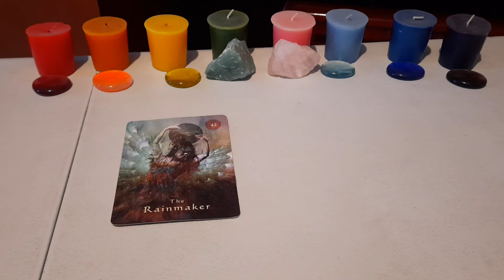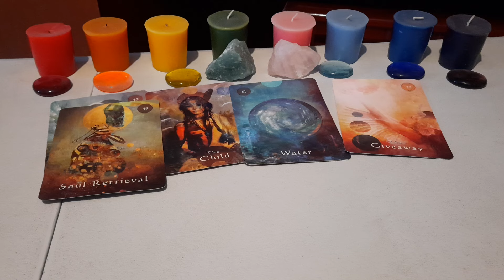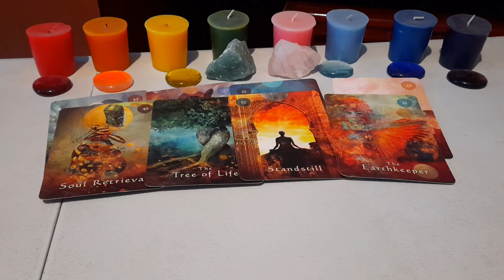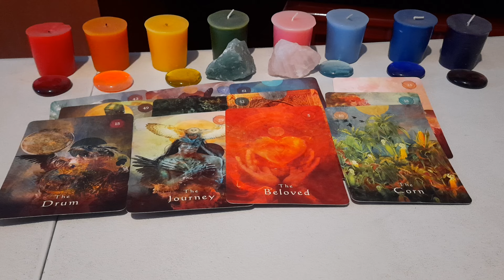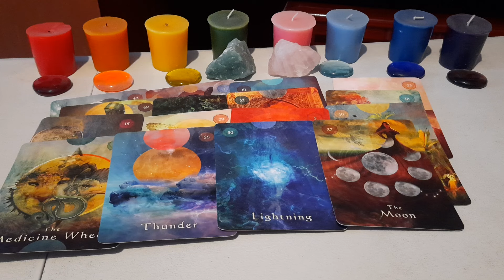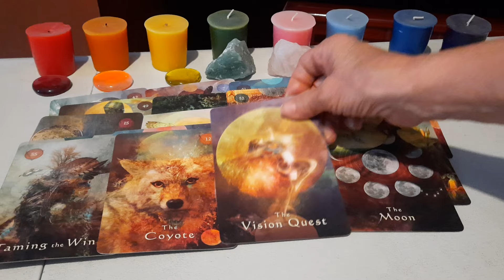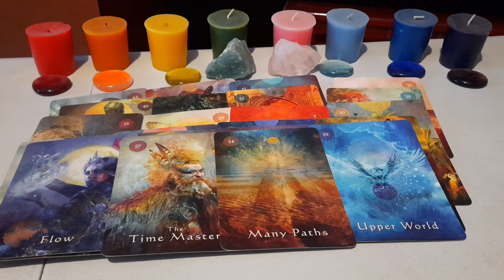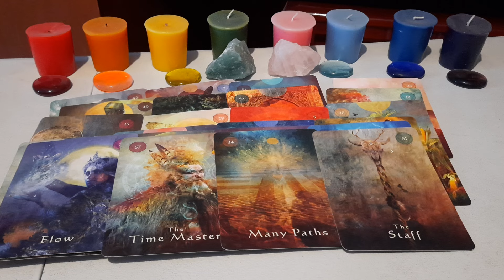MANIFESTACIONES SORPRENDENTES EN TODAS LAS PERSONAS,MERCURIO LIBRE TE DÁ LA FUERZA